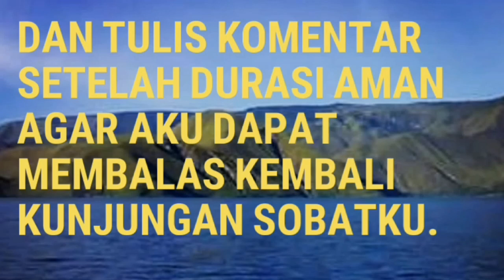Lagu Batak "Poda Nauli"/ Cover versi akustik by Martina Simbolon.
Lagu Batak Poda Nauli ciptaan Sakkan Sihombing berisi kata-kata nasehat buat anak-snak yang sedang menuntut ilmu di sekolah.
Nasehat itu diantaranya seperti lirik pada reffrain lagu yang diterjemahkan ke bahasa Indonesia :

Ingatlah ini anakku
Nasehat bijak dari ayahmu/ibumu
Pena yang kau pakai anakku
Itu ibarat tulang-tulangku
Keringat yang bercucuran di ladang
Itu ibarat tinta penamu
Kertas yang kau tulis
Itu ibarat kulitku